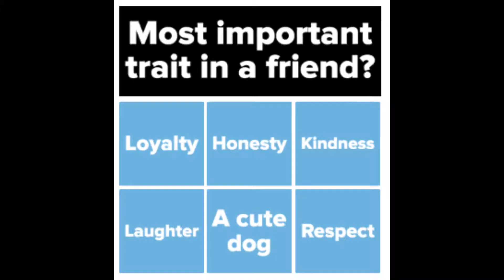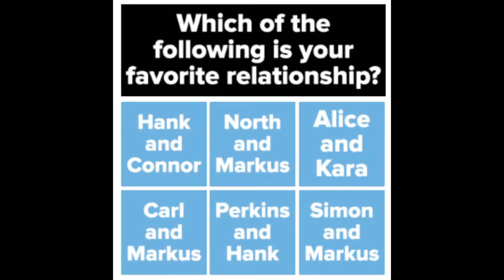Hank and Connor do a DBH Quiz | Alex Dorian Ripper